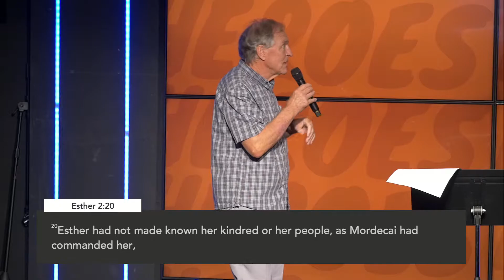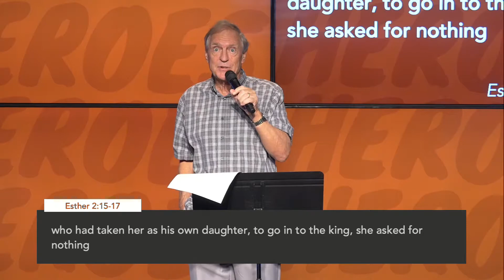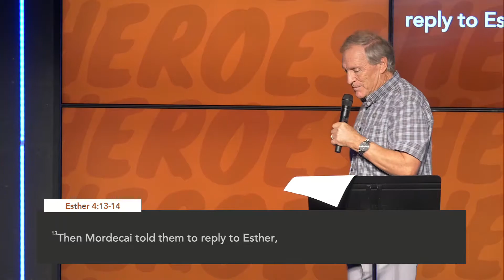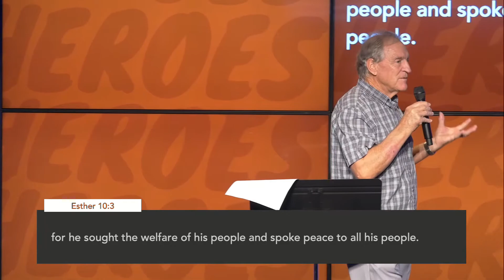The “Unsung” Hero with John Randerson